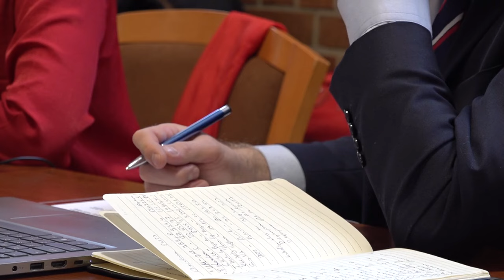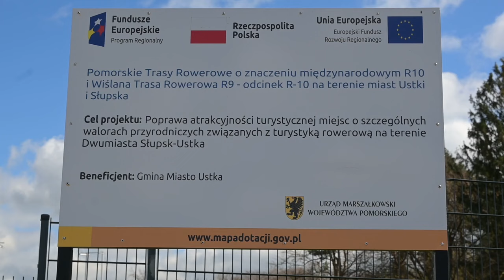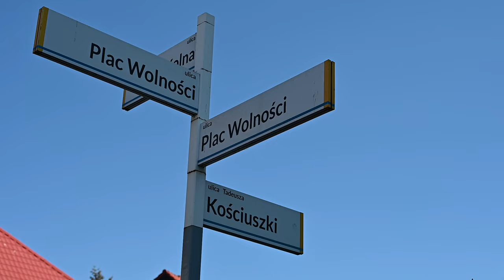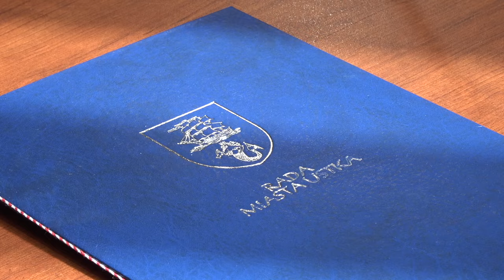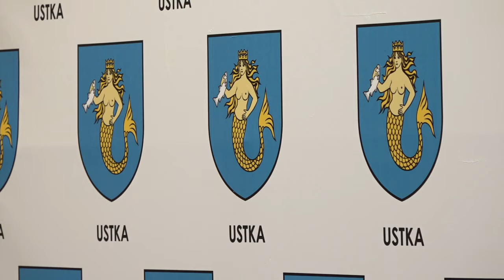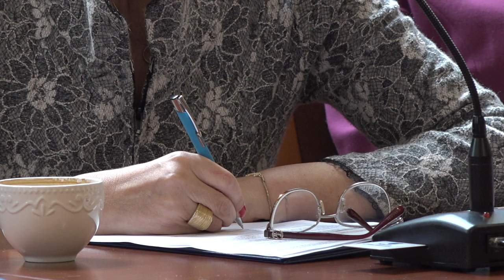Najnowsze Inwestycje i Plany Rozwoju Ustki!- Poznaj Szczegóły Raportu o Stanie Miasta za Rok 2023 !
Każdego roku władze Ustki przygotowują szczegółowy raport o stanie miasta. Majowy odcinek Magazynu Usteckiego poświęcony jest właśnie temu tematowi. Raport o stanie miasta to niezwykle ważny dokument, który podsumowuje wszystkie kluczowe aspekty życia w Ustce w roku poprzednim. Dlatego władze Ustki zachęcają wszystkich mieszkańców do zapoznania się z nim oraz do dyskusji nad treścią tego dokumentu.

📊 Co znajdziesz w raporcie?

Inwestycje w infrastrukturę miejską, w tym zakończone projekty, takie jak stadion lekkoatletyczny i ścieżka rowerowa R10.
Wydatki na edukację, kulturę i wsparcie mieszkańców.
Szczegóły budżetu miasta – skąd pochodzą fundusze i na co są przeznaczane.
Przyszłe plany inwestycyjne na lata 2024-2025, takie jak modernizacja oświetlenia i budowa przepompowni ścieków.

💬 Dlaczego warto obejrzeć majowy Magazyn Ustecki?
Dowiesz się, jak Twoje miasto się rozwija, jakie projekty zostały zrealizowane, a jakie są planowane na przyszłość.
Zobacz ten odcinek i włącz się do aktywnego uczestnictwa w życiu Ustki – podczas czerwcowej sesji Rady Miasta możesz wyrazić swoje opinie i uwagi na temat funkcjonowania miasta! Szczegółowe informacje znajdziesz na stronie miasta: ustka.pl.